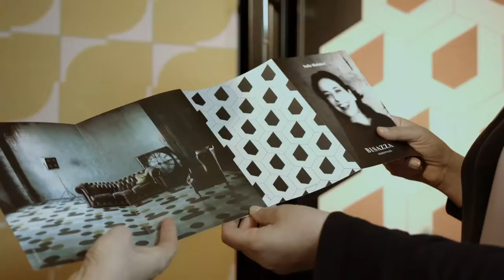The India Mahdavi Collection 2015